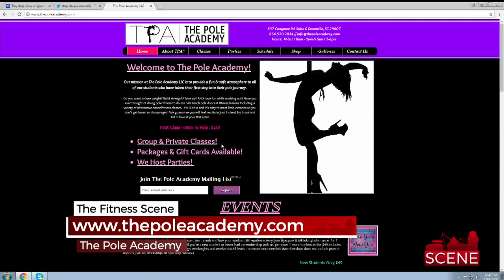The Pole Academy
On the Fitness Scene tonight, we are breaking out the pole. We know what you are thinking but its not like that at all. Here to break down pole fitness for us are Kilo and Jax from the Pole Academy here in Greenville.